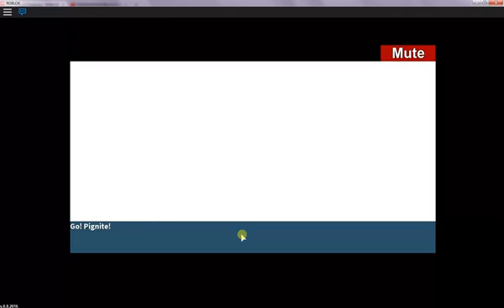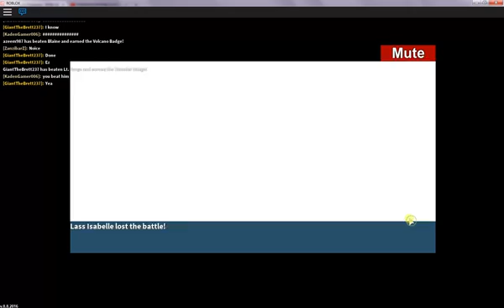POKEMON IN ROBLOX 5| GYM BATTLE?!?!?!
Mychaela plays Project Pokemon.  See what happens.